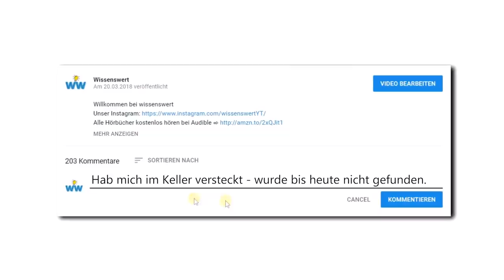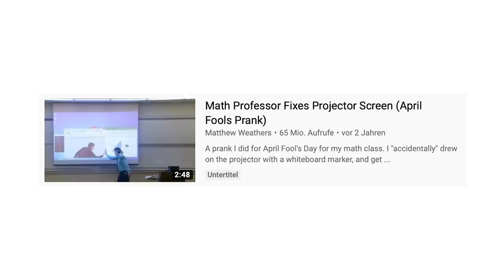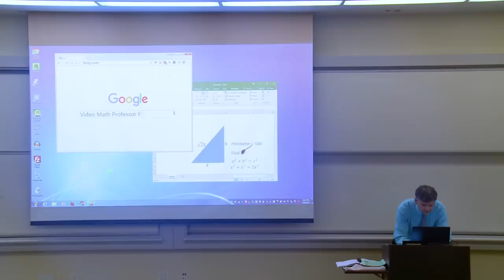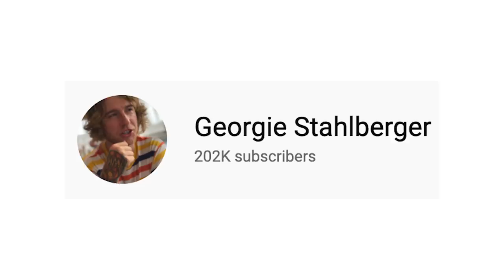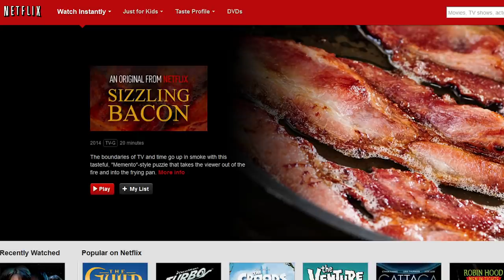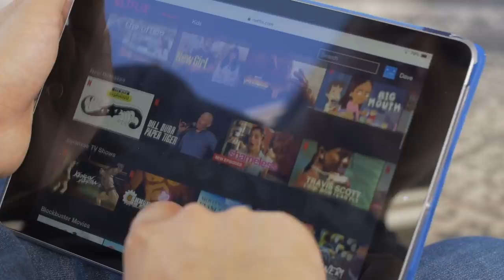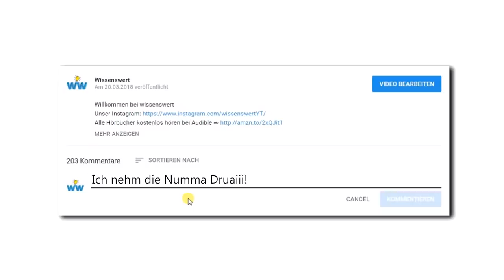Die heftigsten Aprilscherze aller Zeiten